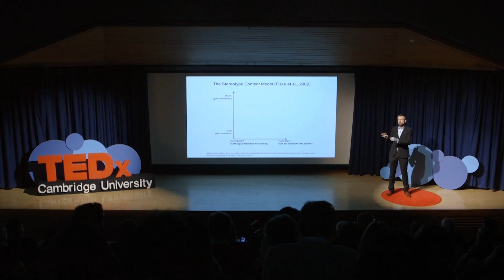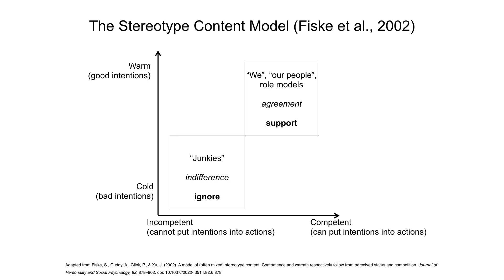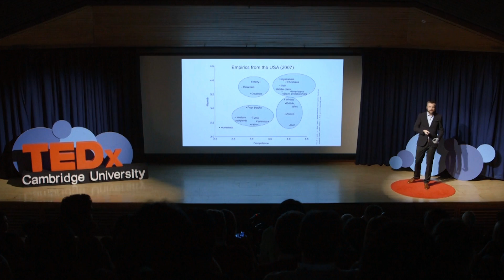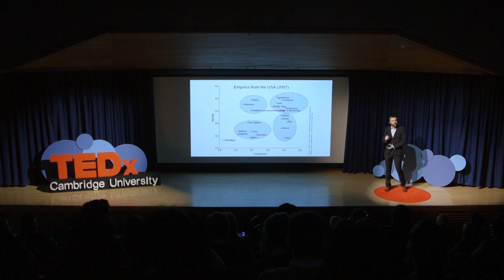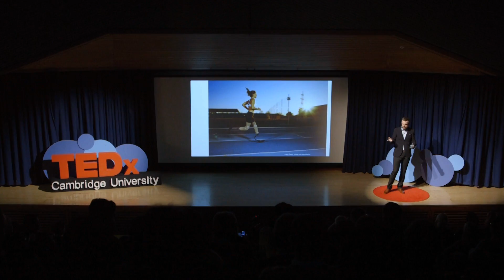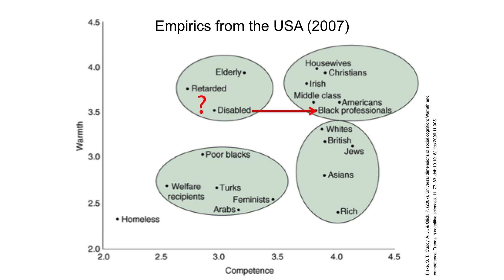Disabled or superhuman? | Bertolt Meyer | TEDxCambridgeUniversity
Using a theory from the social sciences in a new context, Meyer illuminates the societal potential of assistive technologies.

Meyer is a professor and director of the Institute of Psychology at Technische Universität Chemnitz in Germany, exploring how bionics and robotics have the potential to change societal stereotypes associated with physical disability. He misses his left arm since birth and wears a bionic arm prosthesis. He has been featured in many media outlets, including the award-winning Channel4 science documentary “How to build a bionic man“ (2013).